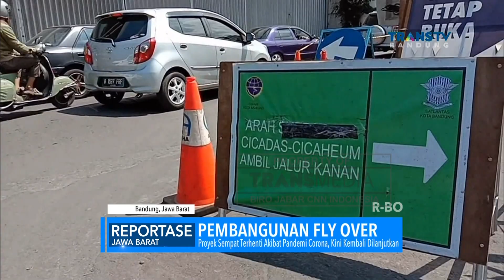Pembangunan Fly Over Jl. Jakarta-Supratman Sebabkan Kemacetan